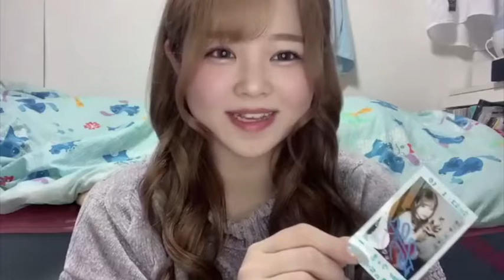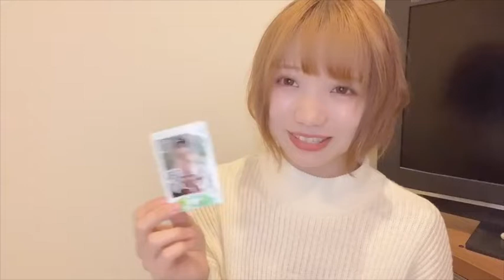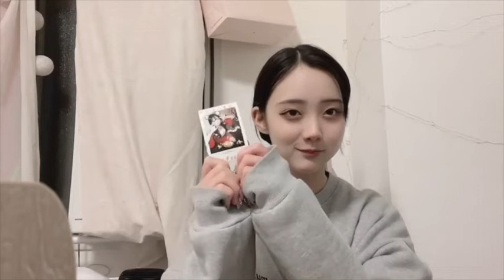2022.1.10 渋谷VISION